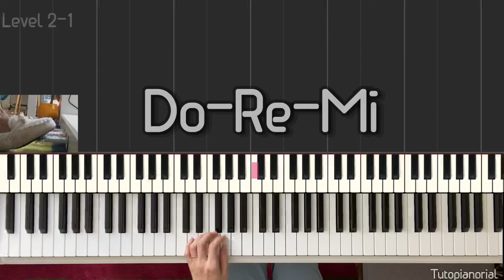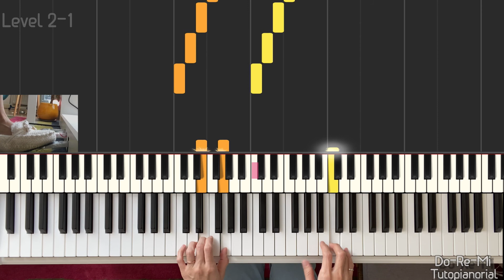The Sound of music ost - Do-Re-Mi 🎹 Slow piano tutorial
Do-Re-Mi  The Sound of music